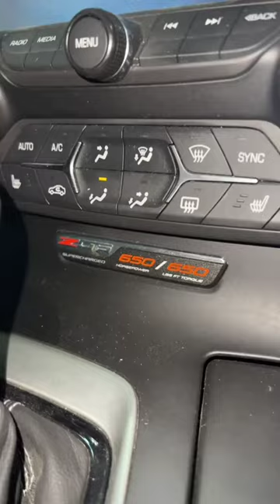Cars Are So Complicated